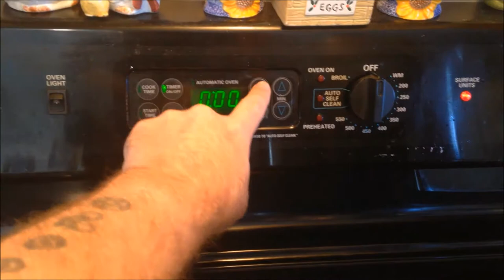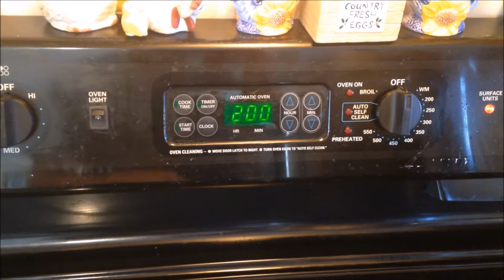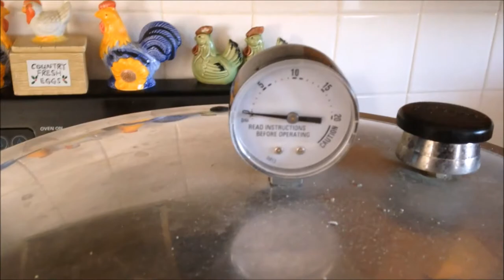Making Sterilized Hardwood Fuel Pellet Mushroom Bags for LEGAL GOURMET mushrooms Edited Part 2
I GROW ONLY LEGAL GOURMET MUSHROOMS! I DO NOT CONDONE ILLEGAL ACTIVITIES!